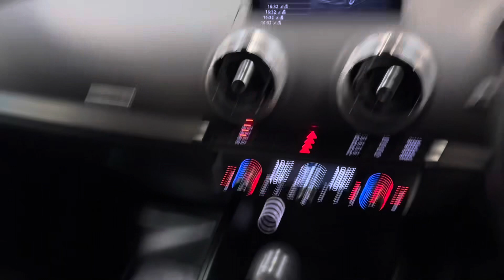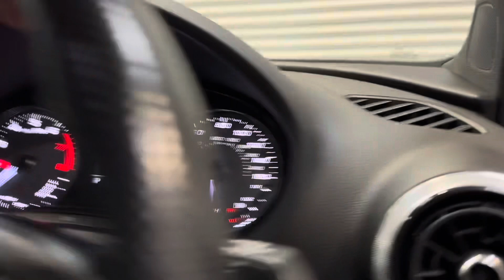Audi S3 Black Edition Nano Grey For Sale at